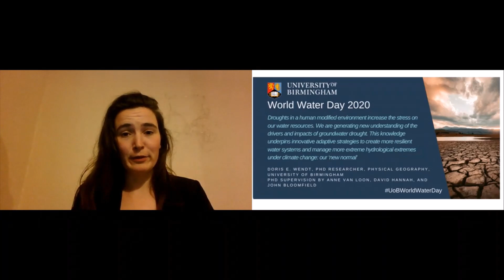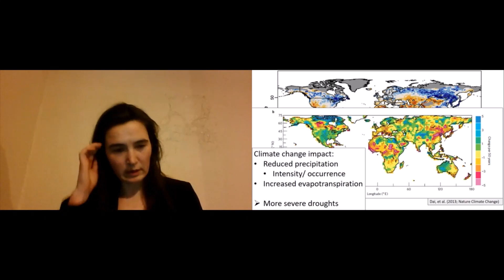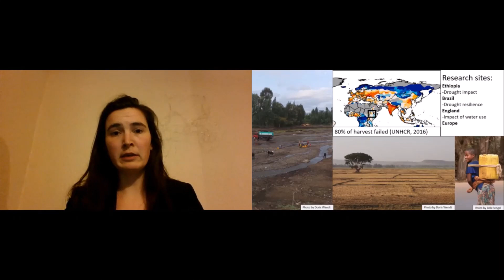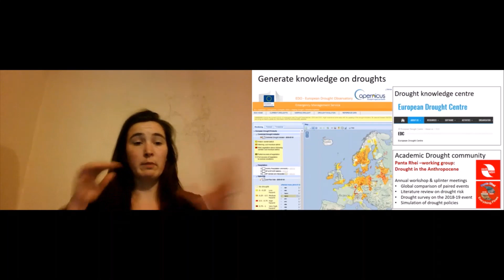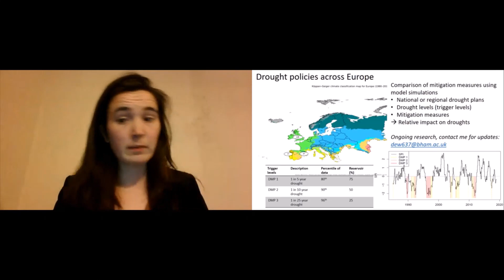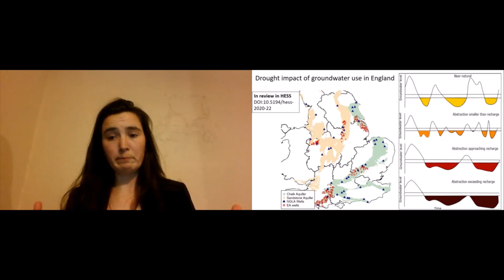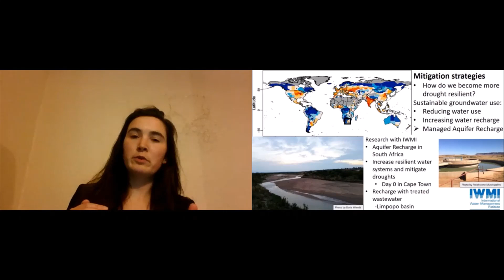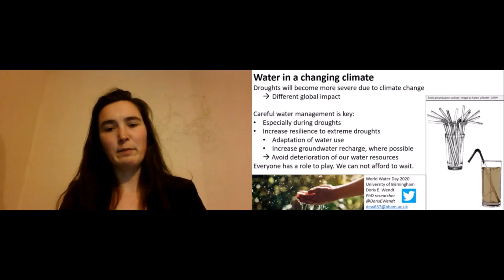Doris Wendt: Droughts in a human-modified environment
To mark World Water Day 2020, we are sharing new videos and presentations with world-leading water science experts.

Here, Doris Wendt Ph.D. student at the University of Birmingham discusses droughts in a human-modified environment